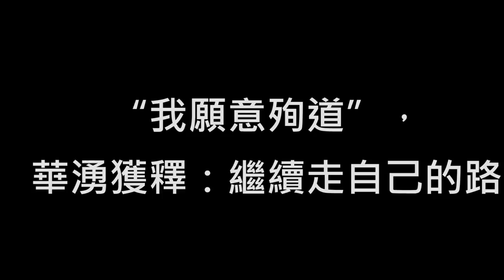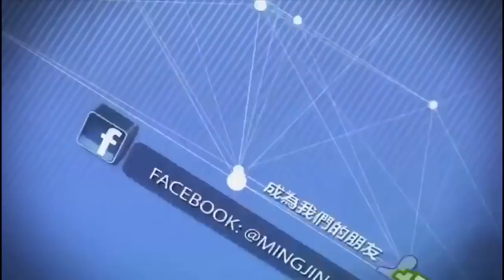“我願意殉道”，華湧獲釋：繼續走自己的路（《新聞時時報》2017年12月19日）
因為發佈批評中國共產黨的視頻和文章，而被警方拘留的藝術家華湧，在北京時間18號上午獲釋，並以取保候審的形式，離開北京前往成都，與妻女團聚。